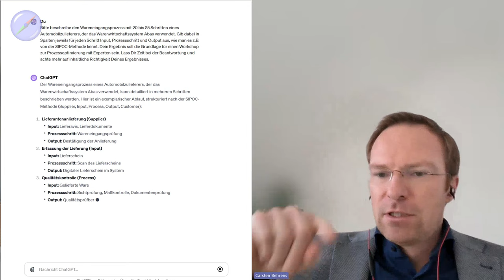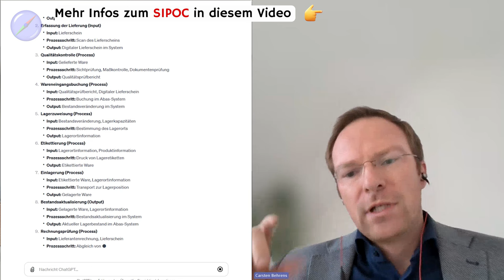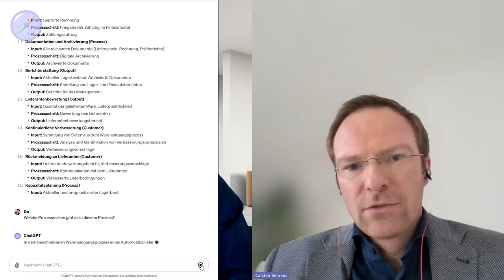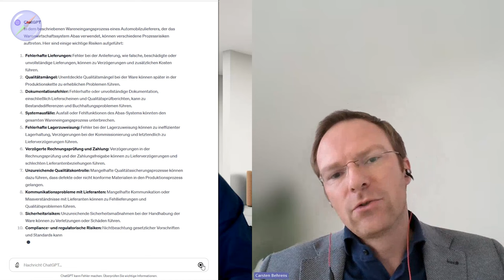Revolution im Prozessmanagement: Dr. Behrens enthüllt die Zukunft der KI und der Expertensysteme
👉 Gast bei "Schröder fragt nach..." werden? Hier Kontakt aufnehmen oder via LinkedIn

🌟 Exklusives Insider-Wissen enthüllt! 🌟

🔍 Sind Sie auf der Suche nach bahnbrechenden Ideen im Bereich KI und Prozessmanagement? Dann ist dieses Video genau das Richtige für Sie! In diesem Video teilt Dr. Behrens seine umfassende Expertise und bietet Ihnen einen seltenen Einblick in die faszinierende Welt der Künstlichen Intelligenz.

🚀 Erfahren Sie, wie KI die Zukunft des Prozessmanagements revolutionieren kann und welche erstaunlichen Möglichkeiten sich dadurch für Sie eröffnen. Von innovativen Strategien bis hin zu praktischen Anwendungen - dieses Video ist ein absolutes "Muss" für jeden, der an der Spitze der technologischen Entwicklung stehen möchte.

💡 Egal, ob Sie ein Einsteiger oder ein Profi sind - hier erhalten Sie wertvolle Einblicke und Inspirationen, die Ihre Sicht auf KI und Prozessmanagement nachhaltig verändern werden.

🎥 Verpassen Sie nicht die Chance, von einem der führenden Experten auf diesem Gebiet zu lernen. Schauen Sie jetzt rein und seien Sie Teil der KI-Revolution!

Teilen Sie es mit Ihren Freunden und Kollegen, um auch ihnen den Vorsprung durch Wissen zu ermöglichen!

🚩 ▬ Inhaltsübersicht ▬▬▬▬▬▬▬▬▬▬▬▬ 🚩
00:00 Start
03:20 Konkretes Beispiel mit ChatGPT
05:07 SIPOC durch die KI?
07:15 Prozessrisiken von der KI vorschlagen lassen
07:52 Wird der Beruf Prozessmodellierer überflüssig?
09:33 Durchsetzung von Governance mit KI
11:55 Berufsbilder im Prozessmanagement werden sich ändern
14:02 Process Mining und ChatGPT für Büroprozesse
16:15 Bedeutet KI das Ende von ABPMP, APQC und Co?
17:50 Drei Reifegrade bei der Integration von KI in (Prozessmanagment)Tools
19:50 Unterstützt KI  bei der Prozesssteuerung?
24:00 Wo geht die Reise hin? Positive und negative Ausblicke
25:55 Wann kommt die KI in den Prozessmangement-Tools an?